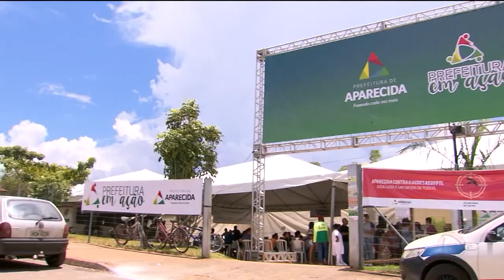APARECIDA: SERVIÇOS DE GRAÇA PARA A POPULAÇÃO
Moradores do Setor Papilon Park, em Aparecida, recebem com uma série de serviços de graça, principalmente de saúde. Também dá pra tirar a carteira de trabalho e se cadastrar no bolsa família.